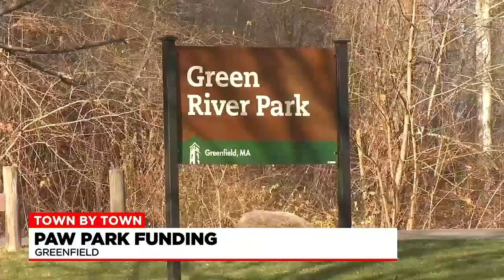Town by Town: Santa’s mailbox, Paws Park, and Holyoke Christmas tree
Western Mass News is taking you town by town to Longmeadow, Greenfield, and Holyoke.